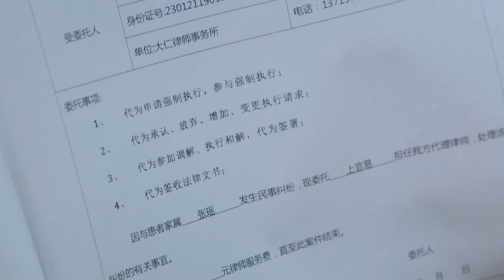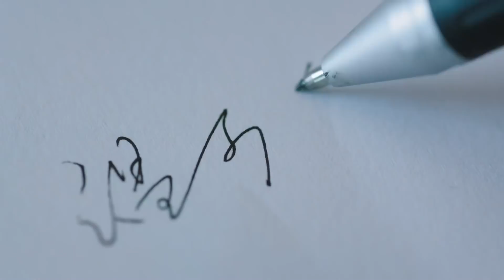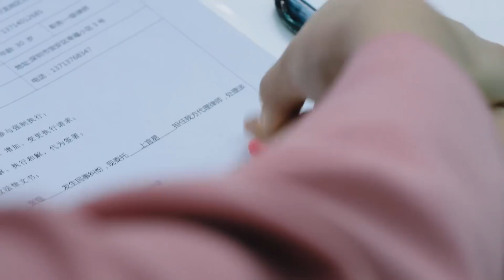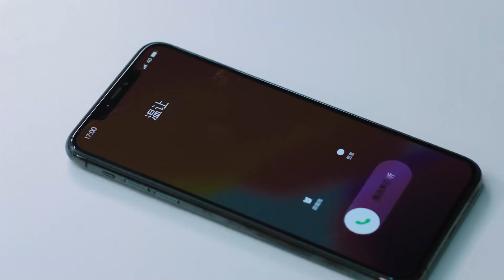情敌见面分外眼红，灰姑娘和帅医生在办公室亲热，帅上司忍不住吃醋和羡慕【我的小确幸 My Little Happiness23-2】